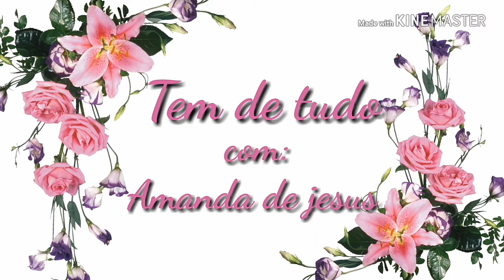Custo total da festa da patrilha canina gastando pouco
Oi pessoal.neste video eu finalizo sobre a.festa do elias espero.que voces gostem do video
Beijos e ate o proximo video.

Me ajudem a divulgar esse canal para que ele cresca cada vez mais com novos conteudos pra voces